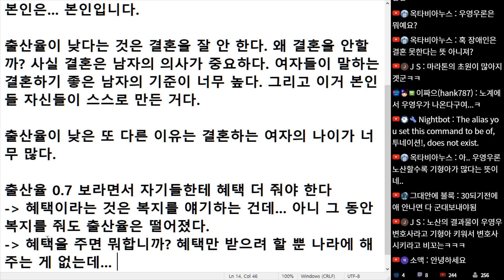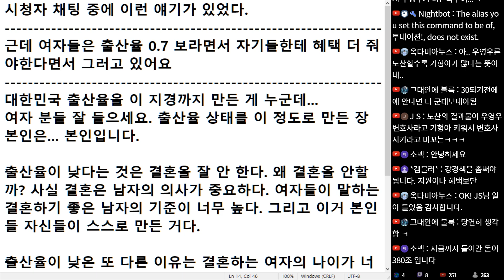(※시청자채팅) 근데 여자들은 출산율 0.7 보라면서 자기들한테 혜택 더 줘야 한다 면서 그러고 있어요